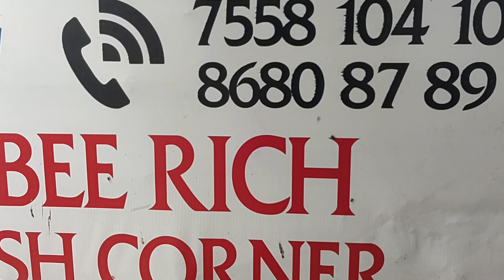09 jun 23 கடல் மீன்- 7558 104 104- நம்ம கன்னியாகுமரி மாவட்ட மீன்